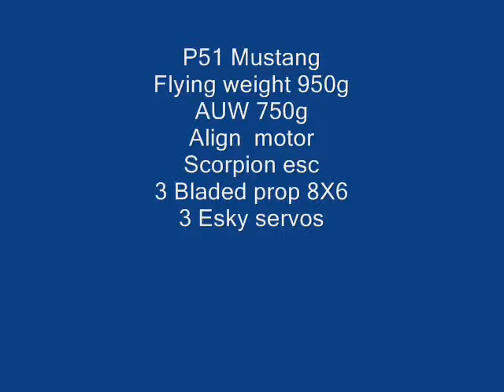Foamy mustang P51 - Maiden flight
Maiden flight.